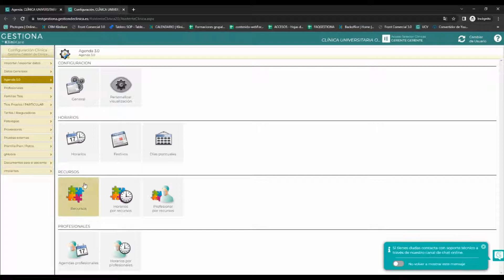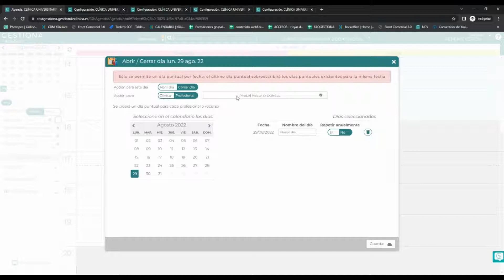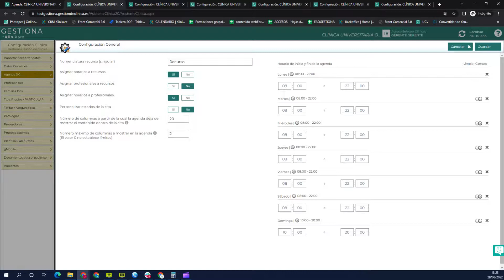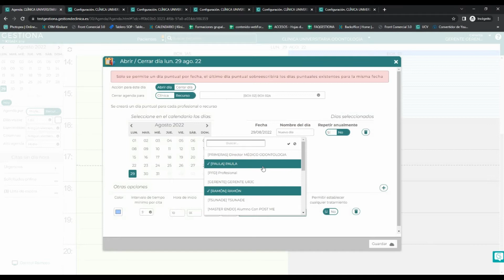Cómo abrir días puntuales en la agenda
Te enseñamos a abrir o cerrar un horario puntual para un profesional o al recurso de tu clínica.